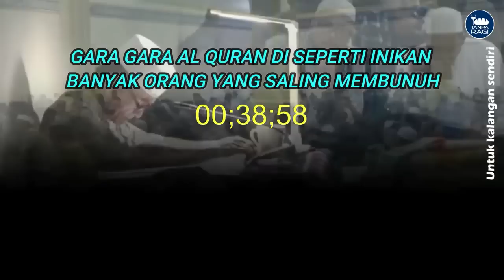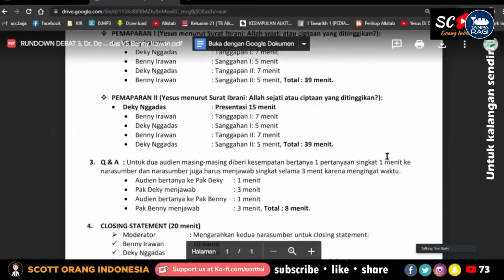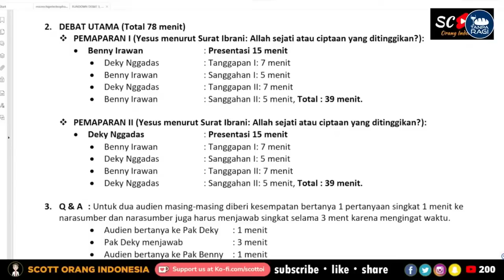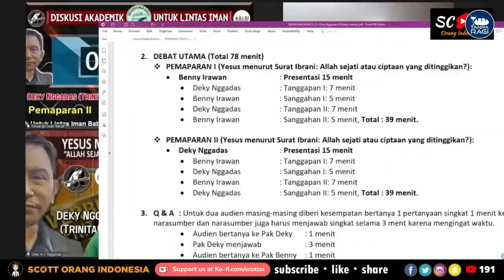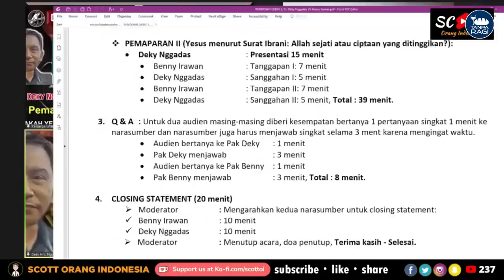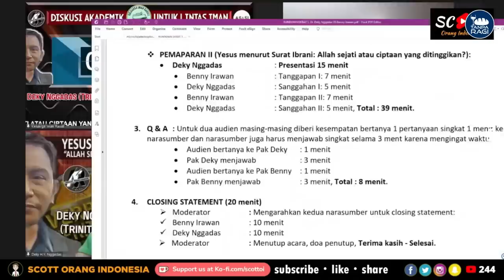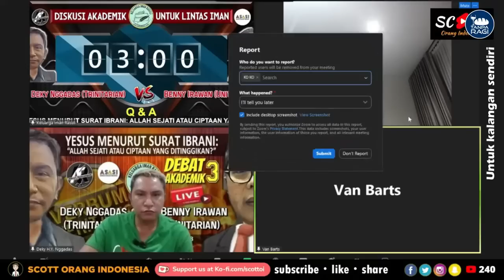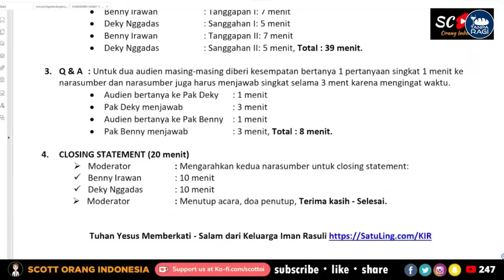YESUS adalah ALLAH atau CIPTAAN❓ Debat Kristen TRINITARIAN vs UNITARIAN❗